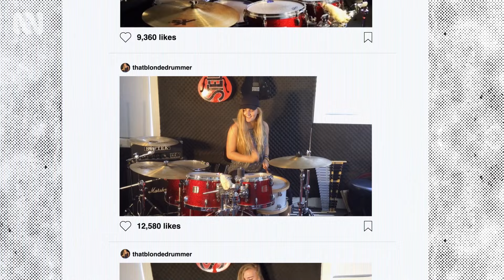How G Flip created a successful music career | Take 5 With Zan Rowe | ABC TV + iview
Aussie drummer and musician G Flip talks to Zan Rowe about how they strategised and never gave up on their dream.

You can learn a lot about someone from their mixtape. Across five episodes, icons in music and screen join Double J host Zan Rowe to delve deep into intimate moments in their lives as they share five songs they love.